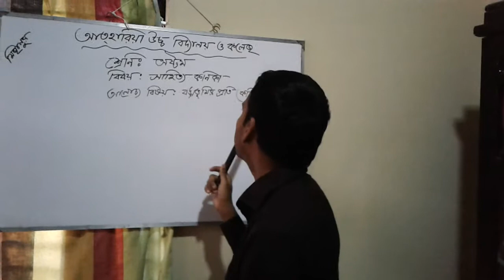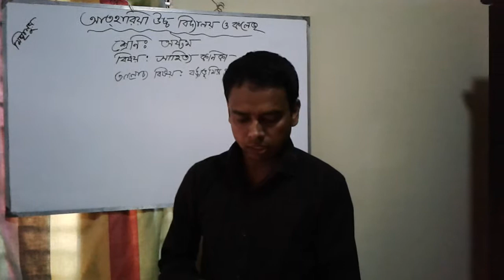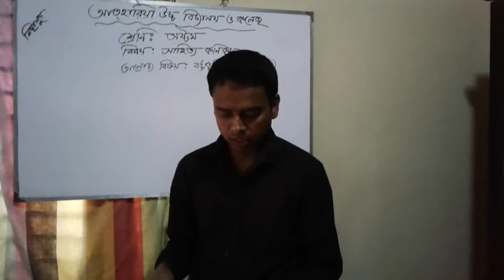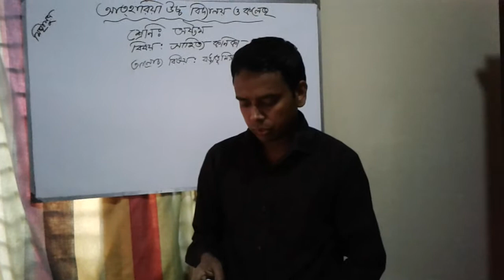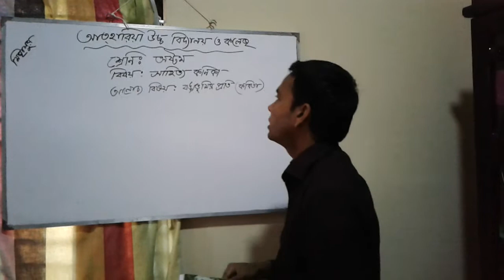অষ্টম শ্রেণির সাহিত্য কণিকা